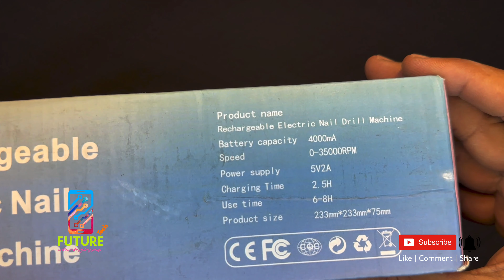Delanie nail drill review, Best Professional Electric Nail Drills, best nail drill professional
Delanie Professional Nail Drill 35000RPM,Cordless Nail Drill for Acrylic Nails,Electric Nail File with Drill Memory Function and Pause Button for Gel Polish Dip Powder (white )

Features & details
Variable speed and multifunctional 6 in 1: Professional nail drill 0-35,000 rpm. Suitable for processing or sanding natural nails. Also perfect for more difficult jobs like handling thick nails, dip powder, acrylic nails or claws on dogs and other pets. With 6 nail drills and sanding tapes, you can polish the surfaces and edges of your nails and remove gel nail polish, dead skin and calluses.
【Memory function and Pause button】With the advanced pause button design, you can freely turn off and continue filing when using the nail drill machine. Equipped with an innovative memory function, the electric nail file starts from the previous speed and direction even in the unswitched state.
【Wireless & Rechargeable E-File】 Rechargeable nail drill equipped with 4000 mAh battery. Can work up to 12 hours after 2 hours of charging. With forward / reverse alternate, this electric nail file is suitable for left and right-handed people. With the smart LED screen embedded you can easily find out information such as revolution/min, direction and battery, making it easier to use.
Advanced and safe nail file drill: Equipped with upgraded motor and chip. This electric nail polish is consistently stable with low vibration. It also has lower noise, which is about 60 dB even at maximum speed. With the special design of twisting locking nail drill system, it provides higher safety. Made with aluminum alloy, this electric nail drill is designed with ventilation holes, it has better diverter performance and prevents overheating.